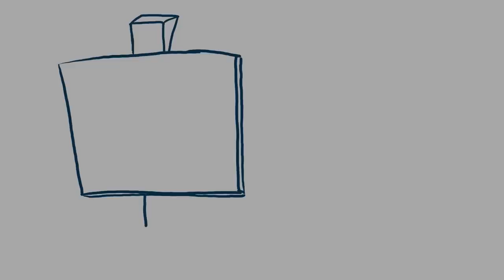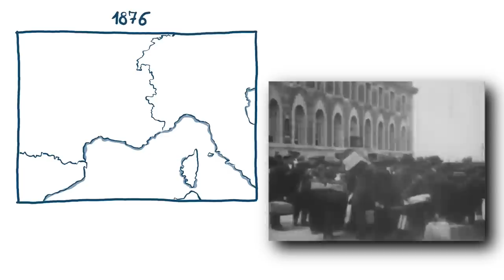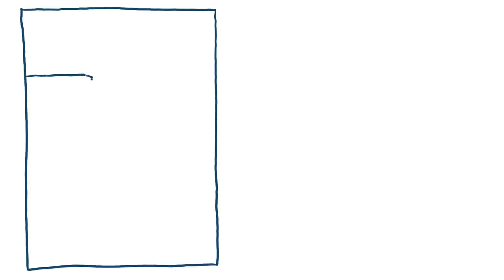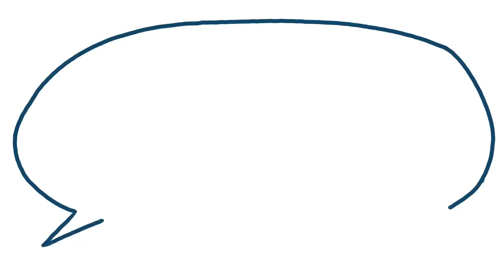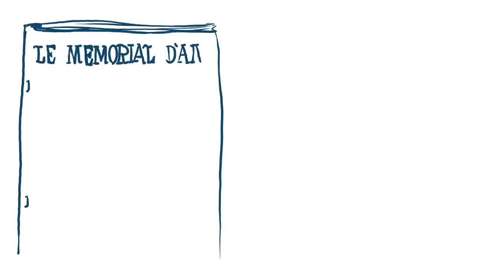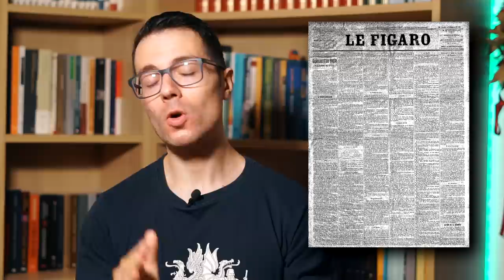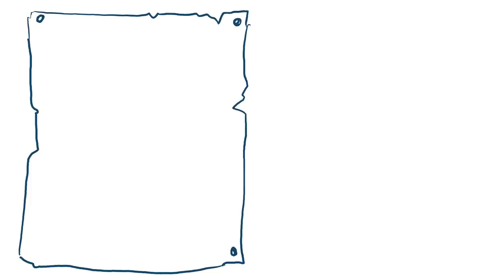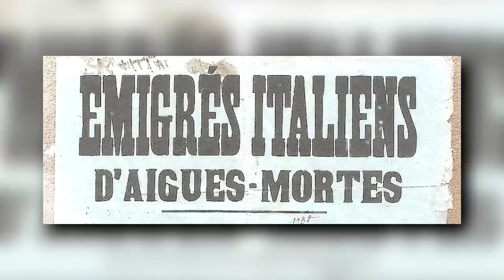Il Pogrom di Aigues-Mortes: quando la Francia massacrava gli immigrati italiani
Nel 1893, la ridente cittadina provenzale di Aigues-Mortes, in Francia, fu luogo di uno dei pogrom più inaspettati e al tempo stesso nascosti dell'Europa occidentale: le saline dell'omonimo borgo. Migliaia di lavoratori immigrati italiani, specialmente piemontesi, toscani e liguri emigravano stagionalmente per andare a raccogliere il sale (all'epoca, chiamato oro bianco) ad Aigues-Mortes per conto della Compagnie des Salins du Midi. La Francia, che allora versava in una profonda depressione economica come il resto dell'Occidente, sperimentò sulla propria pelle un aumento indiscriminato di casi di intolleranza sociale e xenofoba nei confronti dei gruppi di emigranti italiani. Accusati di "rubare il lavoro" e colpevoli di "non volersene tornare a casa", i braccianti connazionali subirono gli attacchi, gli insulti e le angherie degli strati sociali più indigenti francesi, in particolare i così detti "trimards", i vagabondi che dal meridione provenzale arrivavano nelle saline in cerca di lavoro. Il massacro scaturito ad Aigues-Mortes fu una scintilla prevedibile: il sintomo di disagio sociale, guerra tra poveri e paura razzista. Gli anni del revanscismo, della Triplice Alleanza e della crisi economica non fecero altro che accentuare quanto accaduto durante il pogrom "legalizzato" di Aigues-Mortes.

Fonti utilizzate per questo documentario:
1) Barnabà (2008), Morte agli Italiani! Il massacro di Aigues-Mortes.
2) Cortese (2018), L' emigrazione italiana in Francia dal 1876 al 1976. Uno sguardo d'insieme.
3) Dornel (2004),  La France hostile. Socio-histoire de la xénophobie.
4) Martin (2012), Août 1893, L’été de la colère.
5) Noiriel (2010), Le massacre des Italiens: Aigues-Mortes.
6) Volpe (1941), L'Italia nella Triplice Alleanza (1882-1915).